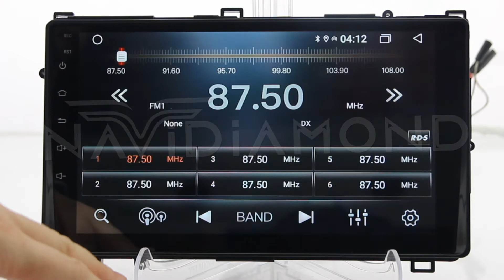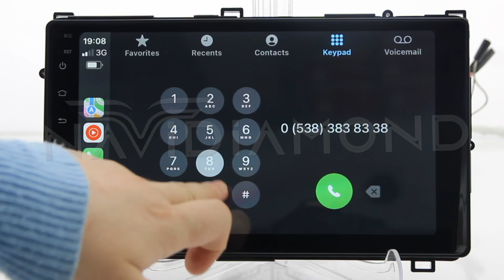NAVİDİAMOND TOYOTA COROLLA 2018 9 INCH ANDROİD OEM MULTIMEDİA NAVİGASYON TEYP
ŞİMDİ SATIN AL